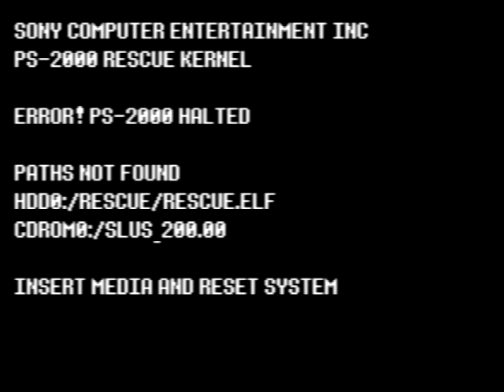SD | [FAKE] PlayStation®2 Beta Kill Screen (1999) | TPOJ.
Sounds from the PS2 bios.
TPOJ.
This video is:
(X) Edit
( ) Logo
( ) Poop
( ) Other